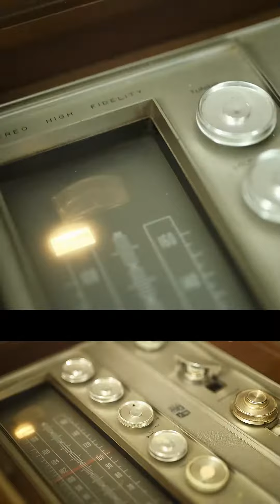The Retro room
Step into the 1970s with Retro Room, the newest photography and video studio in Chandler, AZ. Our studio is a fully immersive experience, with a retro-themed atmosphere that will transport you back to the disco era. From the bold colors and patterns to the vintage furniture and props, every detail in our studio is designed to evoke the iconic style of the 70s.

At Retro Room, we offer a wide range of photography and video services, all within our one-of-a-kind space. Whether you're a professional photographer, videographer, or just looking for a fun and unique location for your project, we have everything you need to bring your vision to life. Our studio is fully equipped with lighting, backdrops, and props to suit any style or theme.

In addition to our spacious photography and video areas, we also offer a cozy lounge area where you can relax and recharge between takes. Our staff is friendly and knowledgeable, and we are always here to help you create the perfect setting for your project.

We can accommodate a wide variety of projects, including portraits, product photography, music videos, and more. We also offer affordable rental rates, so you can enjoy our retro-themed studio without breaking the bank.

So, come on down to Retro Room and let us help you capture the 70s vibe in your next project. We can't wait to see what you create in our one-of-a-kind studio!